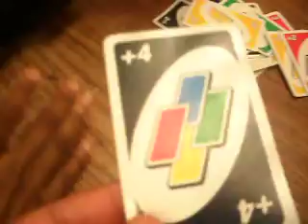Seniorz playin uno pt.3